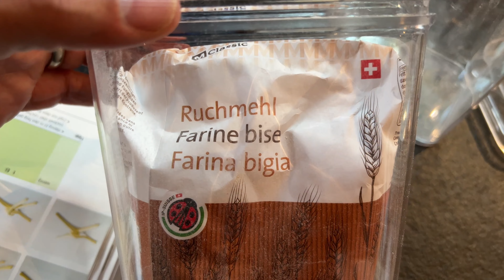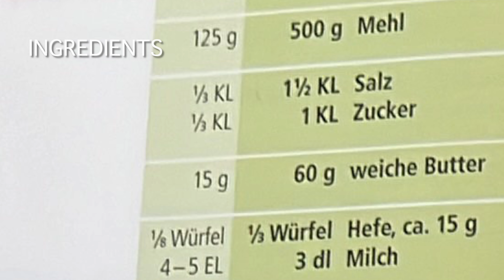How to make Zopf Brot (Swiss Bread)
The recipe and process of making Swiss Zopf Brot with David Zweifel.